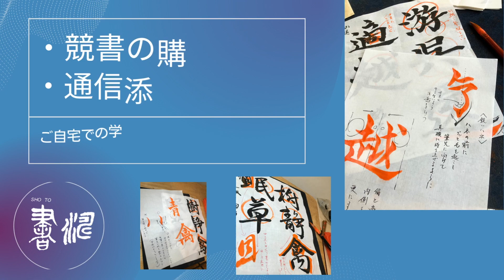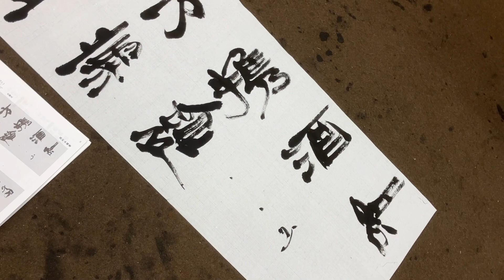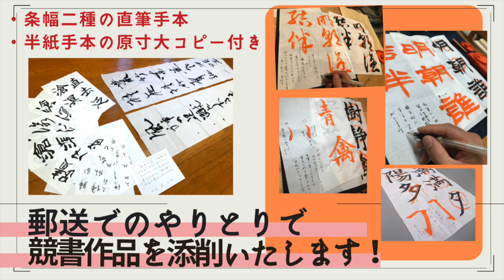【書道】 隷書作品の書き方解説‹書濤2023 11月号 解説⑤条幅 隷書›半切 半折 書道作品制作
条幅隷書の解説です。リズムや呼吸、筆の当て方などを参考に練習してみましょう！
（この課題の締め切りは 11月15日です。）

細やかな添削で自宅学習をサポートいたします！

【この動画での使用用具】
◆筆＊【雄飛（大）】※羊毛筆でありながら毛先のまとまりがあり、鋭くも柔らかな線質を表現できます。価格もとてもリーズナブルな、お勧め条幅用筆です。

◆半切＊【柏葉箋】※羊毛筆に相性の良い、柔らかな紙質です！